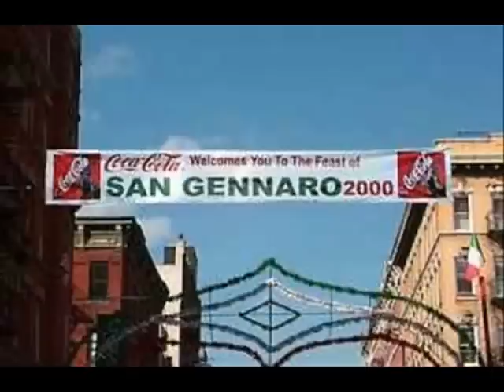Dove Sta Za Za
Marcantonio looks for Za Za